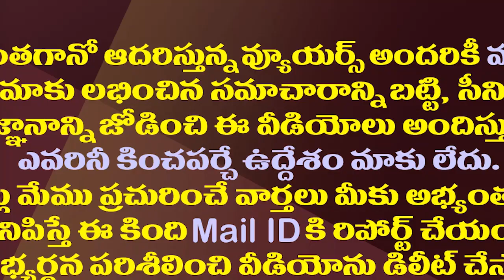నన్ను లం* కొడుకు అంటాడా..స్పీచ్ మధ్యలో జగన్ ఎమోషన్| CM Jagan Shocking Reaction On Pattabhi Comments